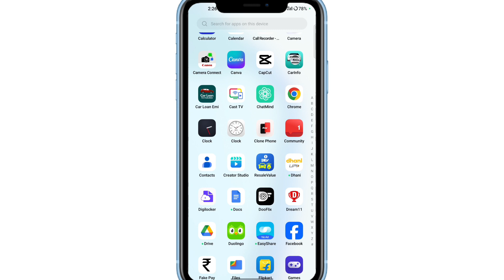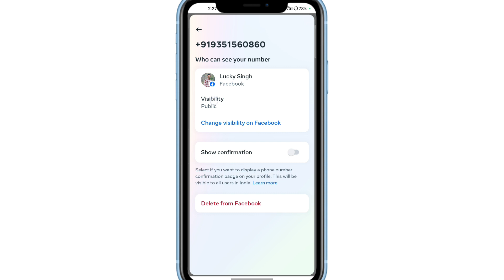Facebook Me Mobile Number Kaise Chupaye !! Facebook Number Hide Kaise Kare?